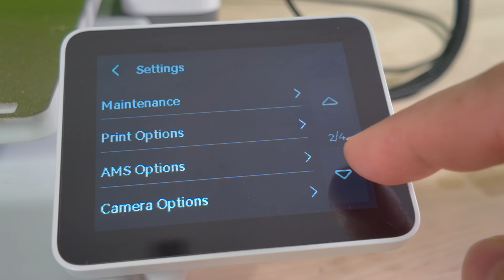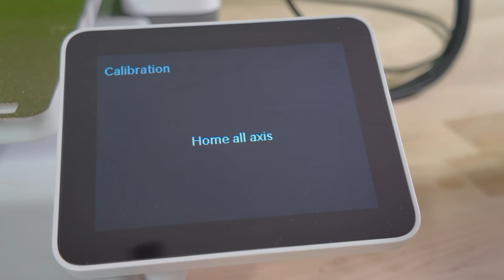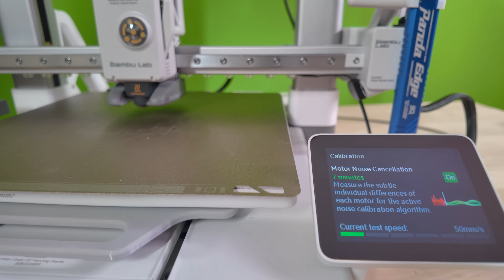Top 3 Fixes for Bambu Lab A1 Filament Clogs (Fast & Easy)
Is your Bambu Lab A1 clogged and refusing to print?
In this quick and no-fluff tutorial, I show you the top 3 places to check for filament clogs on your Bambu Lab A1 (and A1 Mini). Whether you're dealing with brittle filament stuck in the AMS Lite hub, a blocked extruder, or a jammed filament sensor area, this guide walks you through each step to get you printing again fast.

In this video you'll learn:
🔧 How to check for filament breaks in the AMS Lite hub
🛠️ How to remove and inspect the extruder for clogs
👀 Where to find hidden filament jams near the sensor
🔥 BONUS: How to use the No Clogger tool without disassembling your printer

👉 No Clogger Tool

✅ About Planet 3DP

Welcome to Planet 3DP, a 3D printing channel specifically for 3D printer users. We create videos to help you master the greatest hobby on earth and enhance your printing experience. Our tutorials are easy to follow and edited to ensure you stay up to speed with the latest in the 3D printing industry. New content is added every week, continually expanding our library of resources.

Whether you are a beginner or a seasoned pro, our step-by-step guides, expert tips, and project showcases will elevate your 3D printing skills. Join us to explore the limits of 3D printing, share your achievements, and learn from a supportive community.

© Planet 3DP